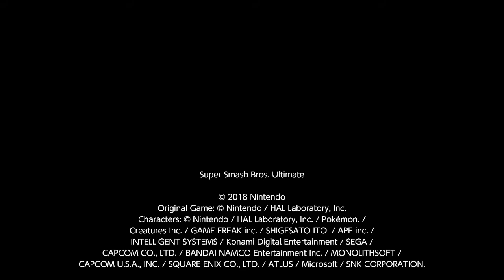Super Smash Bros Ultimate - Custom Stage - sonic casino